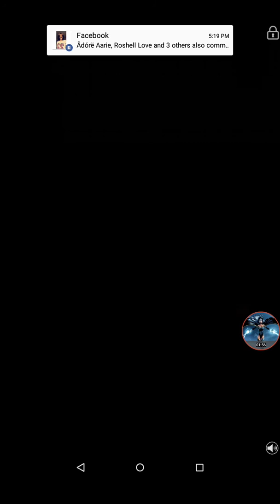"Bling Bloaw" \ Color Switch Levels (1-5)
It's been awhile since I uploaded on this channel and yeah after I went to Chicago a couple of weeks ago I haven't been Uploading as I should.